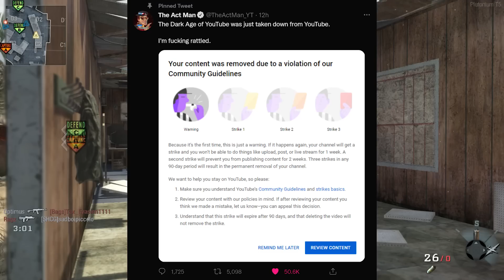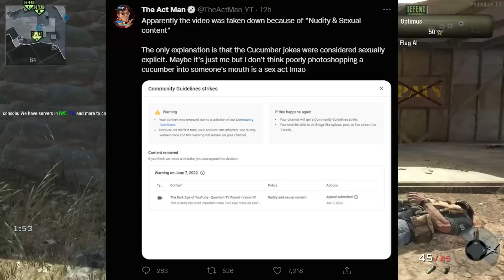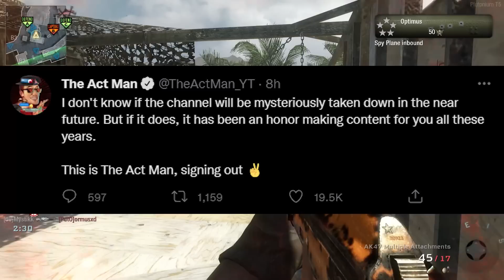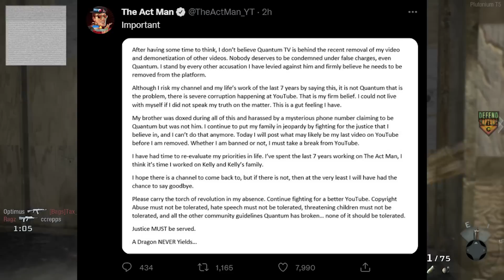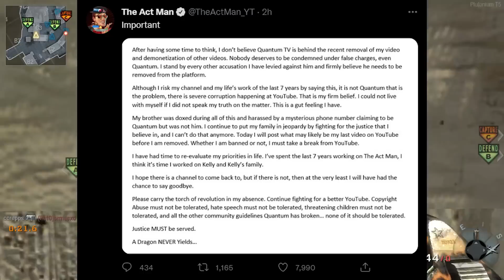YouTube Botched The Act Man Situation...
This is actually ridiculous.